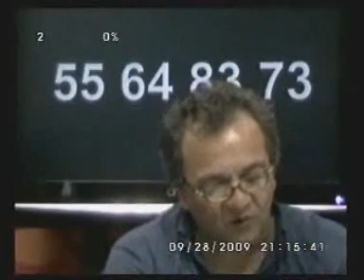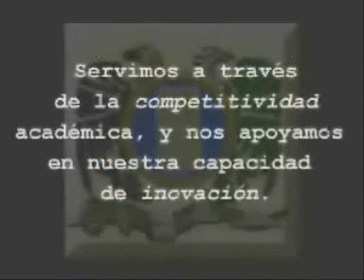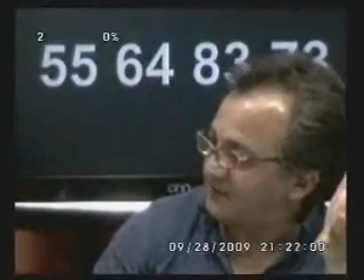Tepantlato_En vivo_28-09-09_Profesor Agustín Delgado_Prevención del delito_ 2 de 6